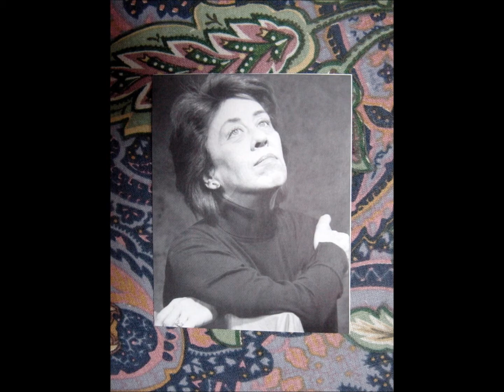Dinorah Varsi "Piano Concerto No 2" Brahms (1. Movement)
Piano Concerto No 2 in B flat Major, op 83
by Johannes Brahms
1. Movement "Allegro non troppo"
Dinorah Varsi, piano
Prague Symphony Orchestra
Petr Altrichter, conductor
Prague, 16.VI.1994